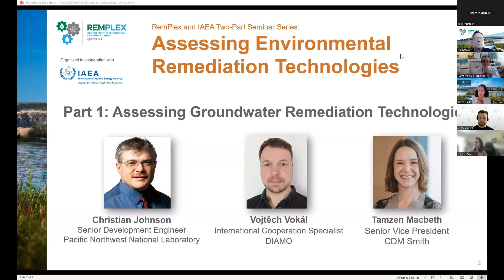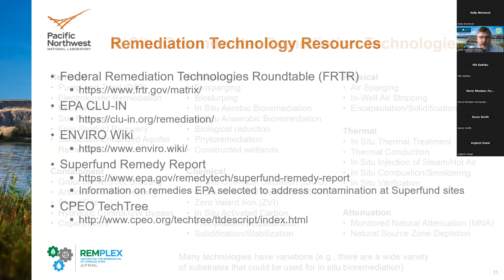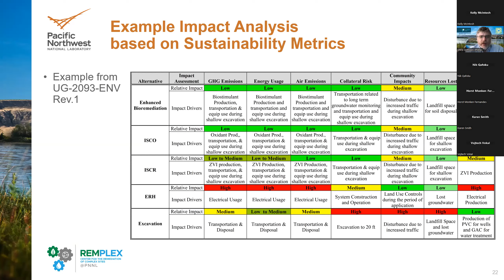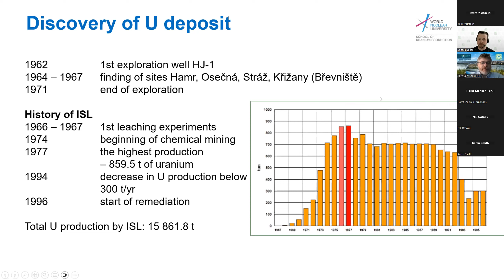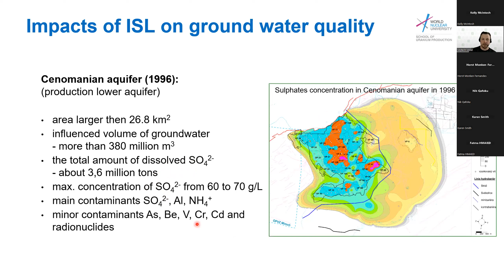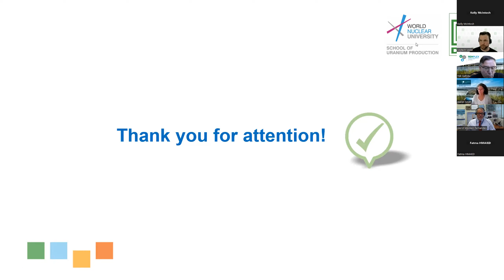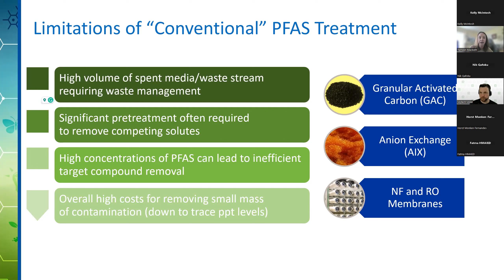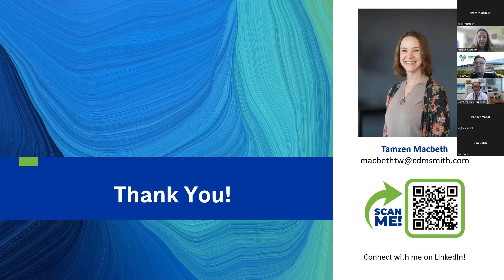RemPlex-IAEA Seminar: Assessing Environmental Remediation Technologies - Groundwater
A discussion about the different aspects that need to be considered in the selection of groundwater remediation approaches. This May 23, 2023, seminar with global experts was organized in cooperation with the International Atomic Energy Agency and PNNL’s Center for the Remediation of Complex Sites (RemPlex).